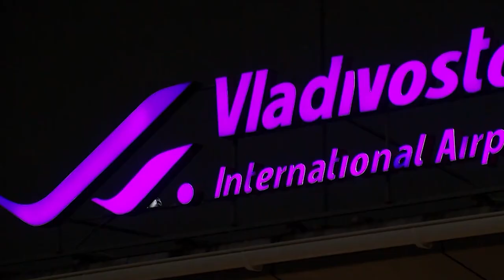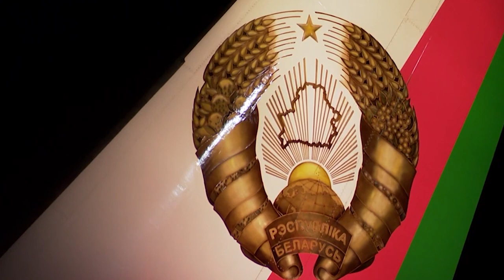Президента Беларуси Лукашенко встретили во Владивостоке.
Самолёт президента Республики Беларусь Александра Лукашенко коснулся взлётно-посадочной полосы в аэропорту Владивостока 13 апреля в 02:39. Несмотря на глубокую ночь, у трапа его встречали губернатор Олег Кожемяко и мэр Константин Шестаков.